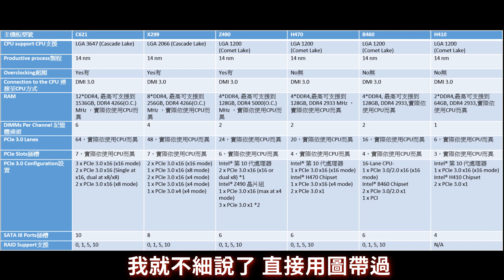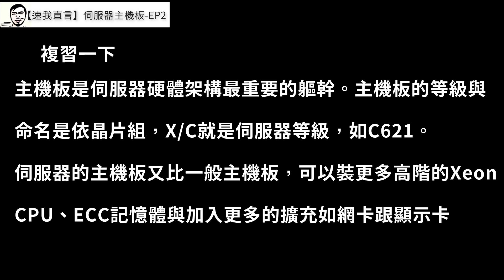【速我直言】伺服器主機板- EP2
歡迎來到本頻道 [速我直言] ，我是速哥，這次主題是快速解析伺服器主機板。
0. 前言 00:00
1.入門主機板知識 00:31
2.快速了解伺服器主機板 01:23
以華碩WS C422 PRO/SE 與WS C621E SAGE 為例解說 。 02:30
3.怎麼抉擇伺服器主機版 06:08

預告下一次的主題會是CPU與晶片組。
如果有特別想了解的知識或覺得內容太難想以更簡單的方式解釋，歡迎在下方留言。
製作團隊：
|速哥
|路哥